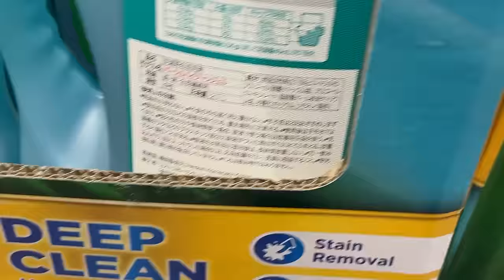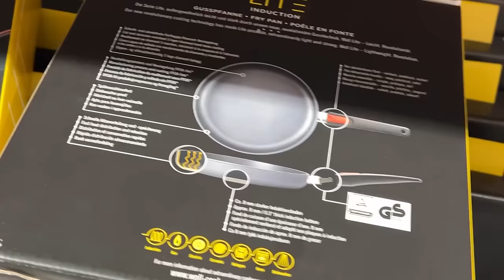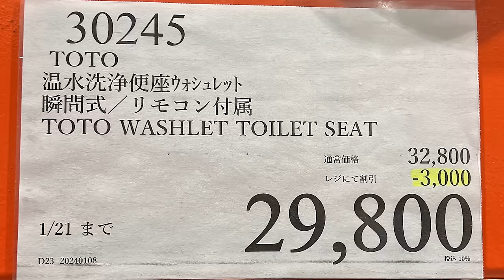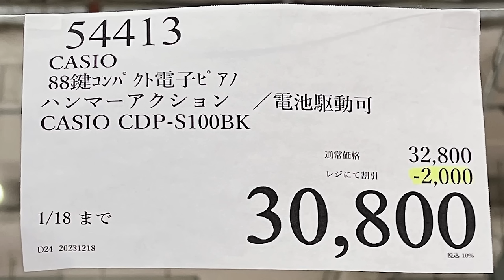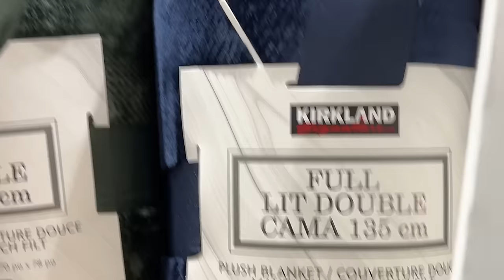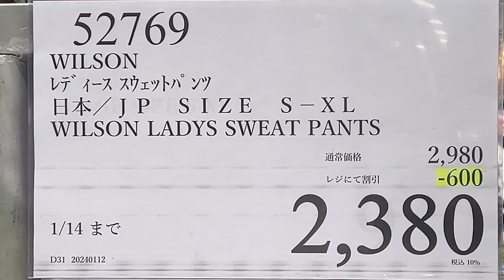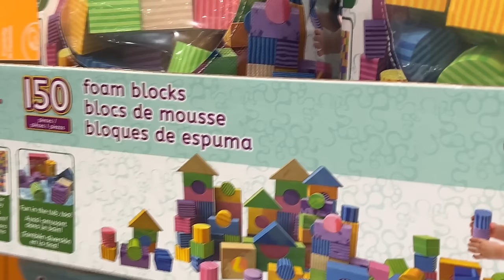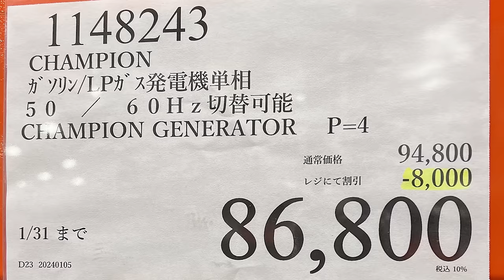【コストコセール情報】01月2週目-週末-後編 食品 生活用品 パン 肉 お菓子 キャンプ キッチン おすすめ 最新 クーポン 購入品